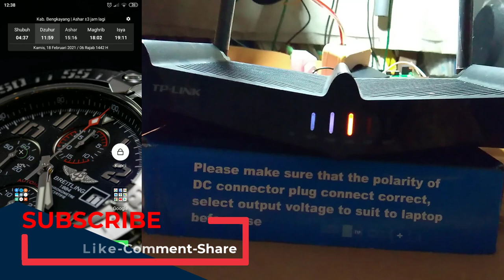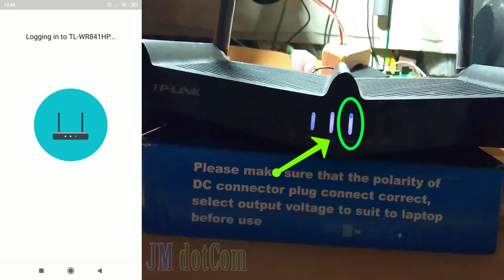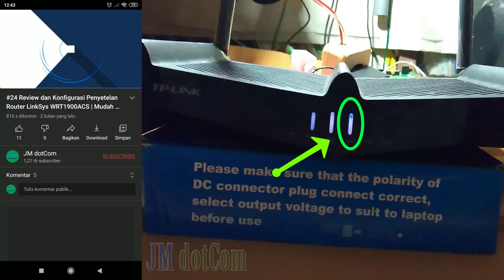Konfigurasi TP Link WR841HP Menggunakan HP Android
Configuring TP Link WR841HP Using an Android

tp link
android
access point
tp-link router
tp-link tl-wr841hp
wireless router
wifi router
best wifi router
best router
best wireless router
best router 2021
best wireless router 2021
best wifi 6 router
best wifi router 2021
best wifi 6 router 2020
best wifi 6 router 2021
best wifi router for gaming
gaming router
best wifi 6 mesh router
best wifi 6 routers
best router for gaming
best gaming router